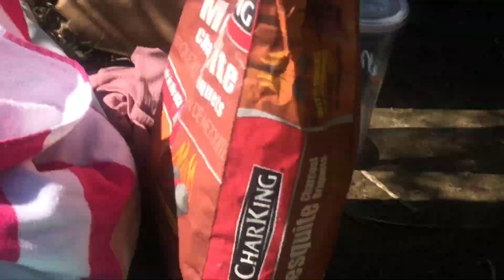MEMORIAL WEEKEND LIT VLOG!!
Hope y’all enjoyed our vlog! Sorry we didn’t get more footage but we’re still practicing vlogs lol.

Follow Sierra’s beauty account: @flawlesssfacess